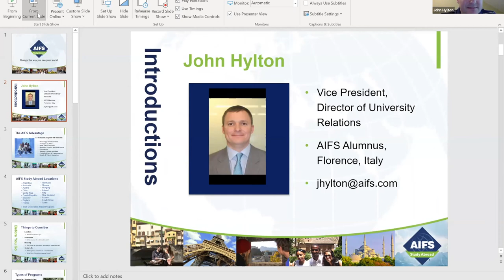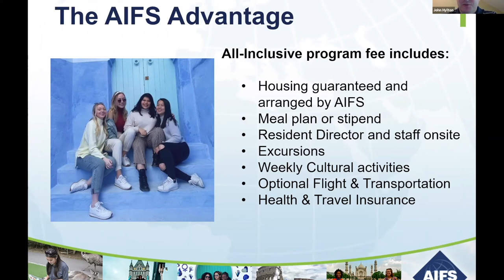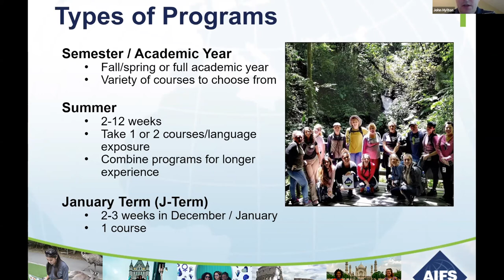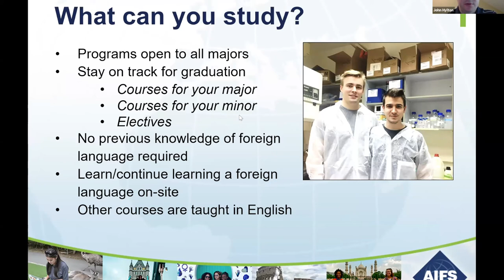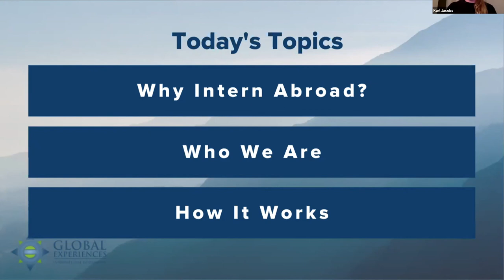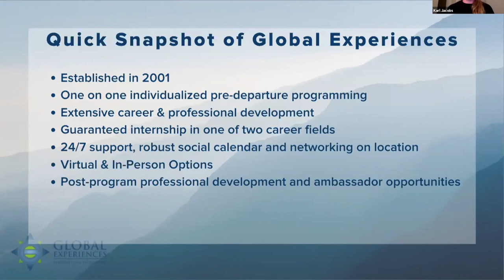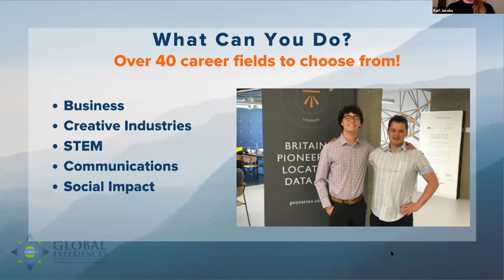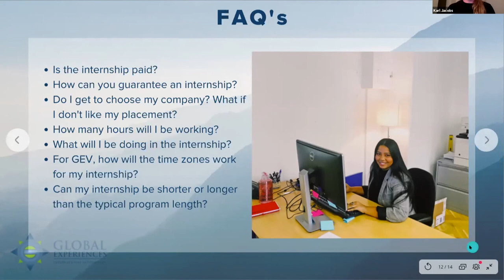Study Abroad Showcase - Affiliate Provider AIFS & Global Experiences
The University of Alabama presents the Fall 2020 Virtual Study Abroad Showcase, September 14th, 15th, and 16th 2020. All sessions were recorded and are being uploaded to Youtube.

AIFS is an affiliate provider for the University of Alabama's Education Abroad office, you can find their programs

Global Experiences is an affiliate provider for the University of Alabama's Education Abroad office, you can find their programs